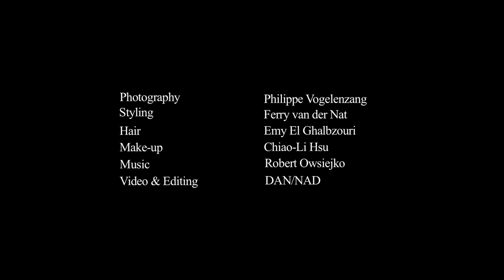Hanna Verboom for FREEDOM issue L'Officiel.mov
Backstage by the shoot of L'Officiel NL - the Freedom issue - with Dutch actress Hanna Verboom in 11 Dutch designer pieces!

L'Officiel NL donates 1€ per sold magazine to a GETITDONE project, the 'Academy of Inspiration'. This project will enable streetkids in Blikkiesdorp, South Africa to increase their chances in life by tapping into their artistic skills. If you want to know more or follow this project; go to the website of L'Officiel NL.

Photography: Philippe Vogelenzang
Styling: Ferry van der Nat
Artwork: Mercé Wouthuysen
Make-up: Chiao-Li Hsu for Clinique
Hair: Emy El Ghalbzouri for Redken

L'Officiel NL no.32 - March issue